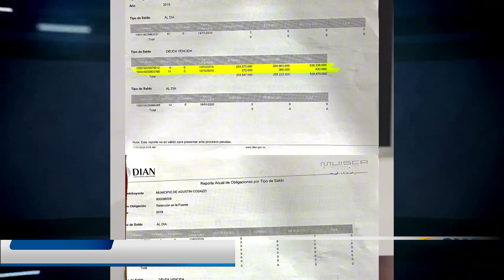CRÍTICA SITUACIÓN FINANCIERA DEUDA MUNICIPALDE CODAZZI ASCIENDE A MÁS DE 13 600 MILLONES DE PESOS